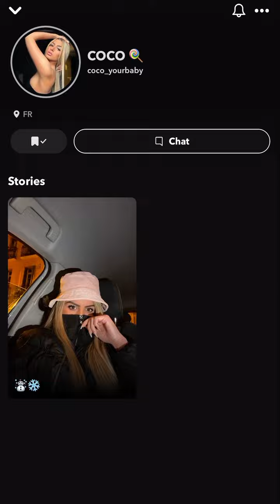NAS DAS : COCO AVEC LA TEAM NASDAS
REACTION A 1 VIDEO DE COCO TEAM NASDAS SUR SNAP